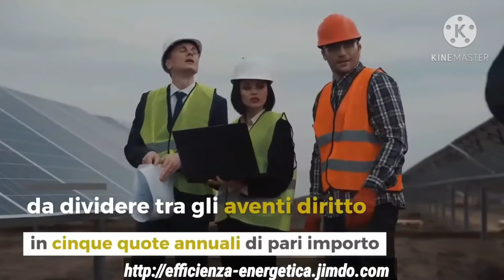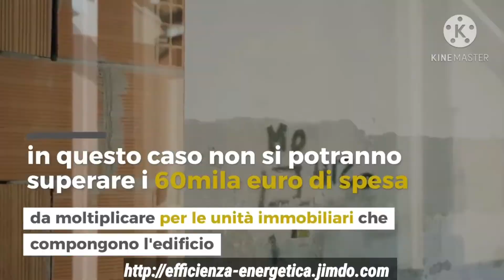Fotovoltaico tutti i vantaggi dell'ecobonus 110%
2021 parte la rivoluzione del fotovoltaico in Italia, Ecobonus 110%  è solo uno dei primi interventi che farà crescere i Mwp installati sulle abitazioni residenziali degli Italiani.
L'Europa prevede con il Green New Deal che ogni abitazione sia alimentata da un impianto fotovolatico dimensionato, questo per far si che anche il patrimonio urbanistico residenziale possa contribuire a raggiungere impatto emissioni zero entro il 2050